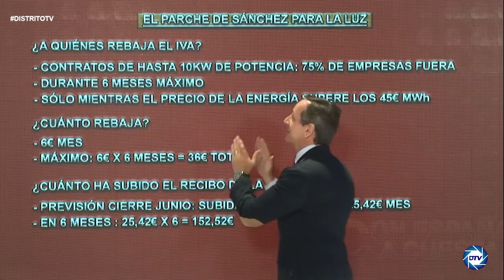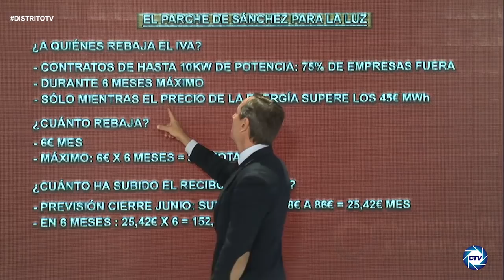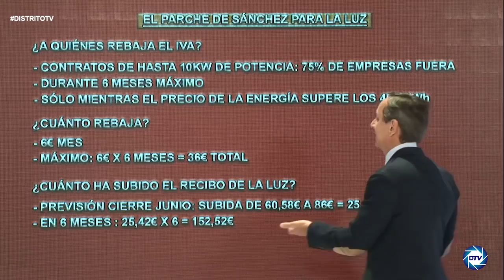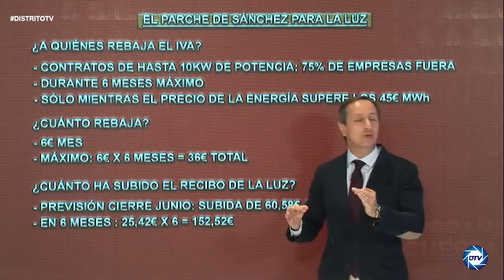⚡️BOMBA⚡️ MONCLOA QUIERE CENSURARLO, Carlos Cuesta DESCUBRE la ESTAFA de la bajada de la LUZ